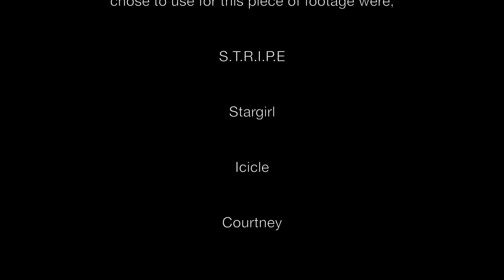MyStargirlScore- Ben Jones Jazz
Created using Ableton Live with Spitfire Originals, Abbey Road One  & BBC Symphony plugins...

All motifs in this sample score were created in Sibelius Ultimate using a custom "Alphabet Conversion Template" where words & phrases are translated into notes...the words I chose to use for this piece of footage were;

S.T.R.I.P.E

Stargirl

Icicle

Joey

Courtney